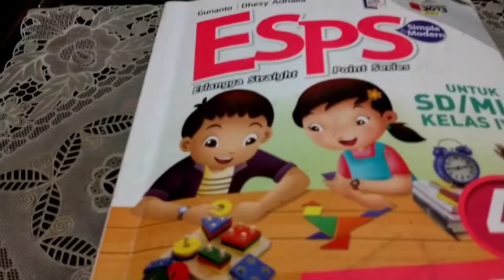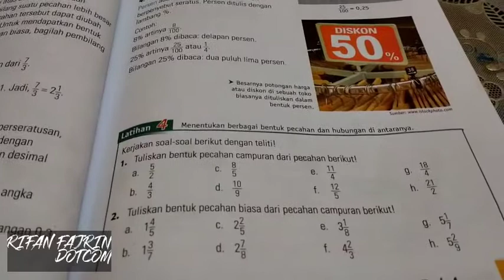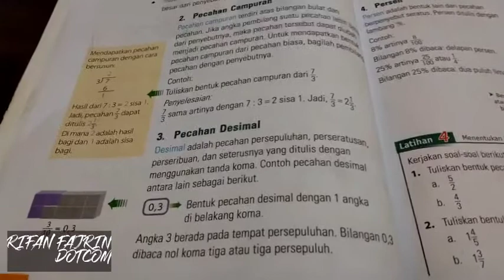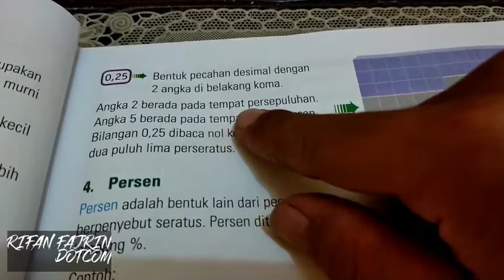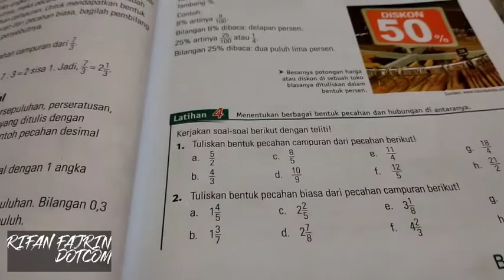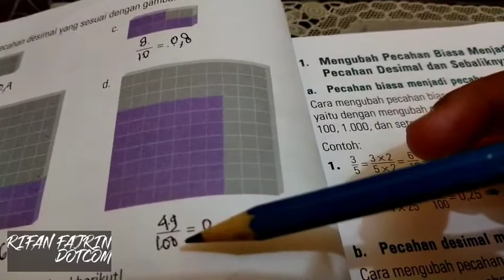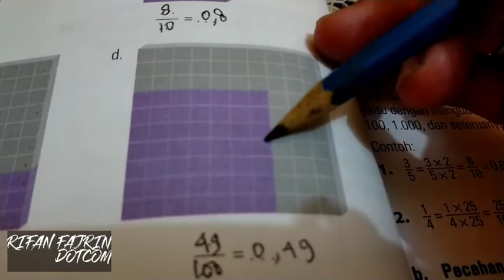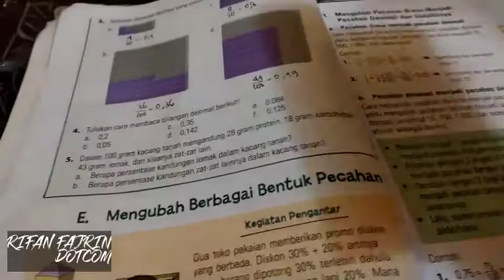Pembahasan esps matematika kelas 4 bab 1 latihan 4 (3-5) berbagai bentuk pecahan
Video ini menampilkan latihan soal dan Pembahasan esps matematika kelas 4 bab 1 latihan 4 (3-5) tentang berbagai bentuk pecahan.

semoga bermanfaat.